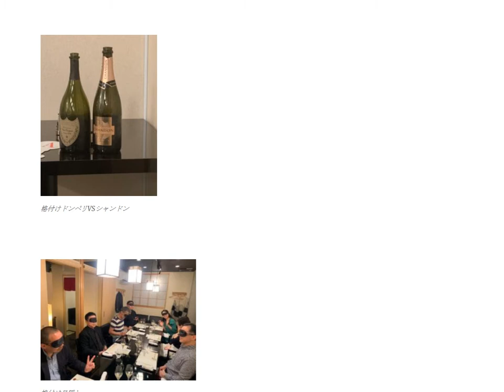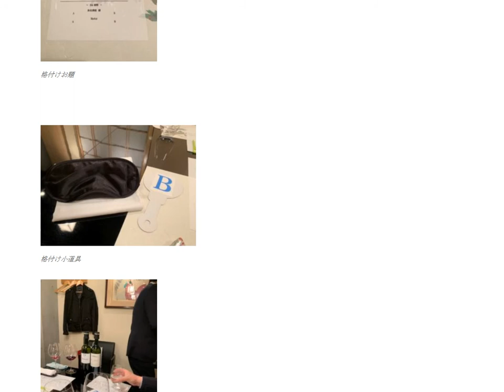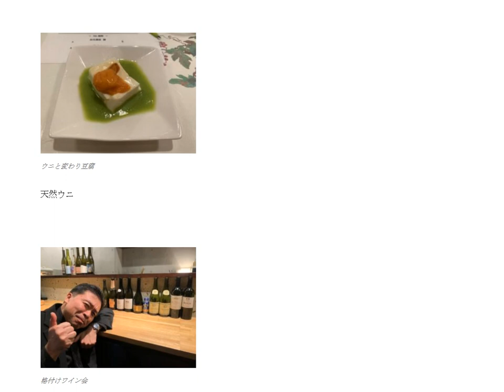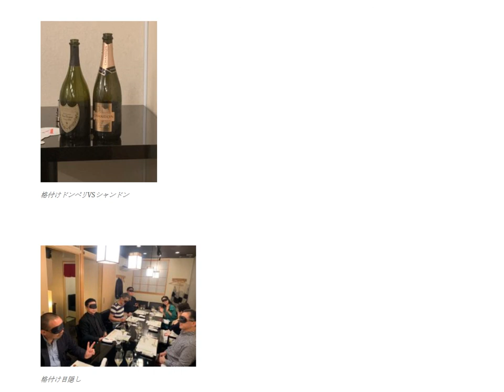格付け式のワイン会に参加しました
チェックワイン。Dom Perignon & Chandon Brut Chateau Clinet & Ronan by Clinet  5ステージ10種類の飲み比べ。(価格帯的には約5倍の違いのワイン)

食材は牛、雲丹、鯛などの食材を、国産と海外産の食べ比べ

1日10分で月10万円を稼ぐ! Amazon輸出ビジネスがわかる本(2013/11/22)